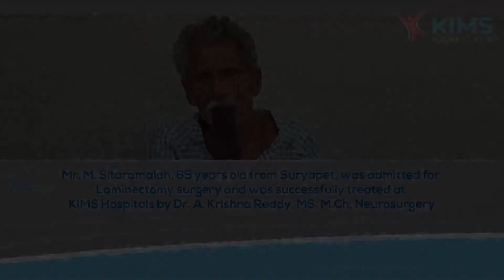Mr. M. Sitaramaiah's Testimonial :: Laminectomy :: Dr. A. Krishna Reddy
Mr. M. Sitaramaiah, 65 years old from Suryapet, Telangana, was admitted for Laminectomy surgery and was successfully treated at KIMS Hospitals by Dr. A. Krishna Reddy, MS, M.Ch, Neurosurgery